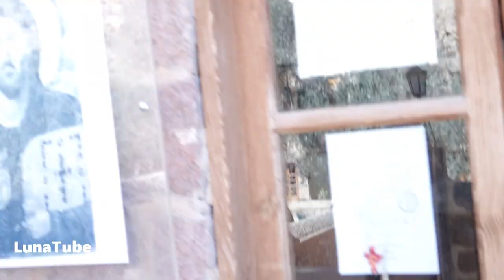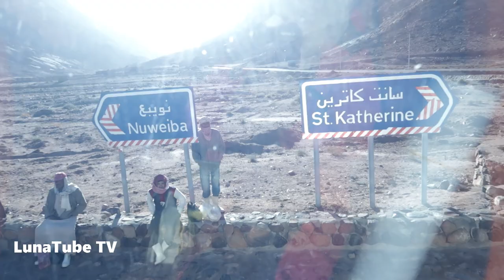Saint Catherine's Monastery Mount Sinai Egypt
Mount Sinai Monastery Mount Sinai Egypt
The Greek Orthodox monastery of the God-trodden Mount Sinai is located at the very place where God appeared to Moses in the Burning Bush, beneath the Mount of the Decalogue. In the providence of God, it is at this site also that the holy relics of Saint Catherine are enshrined. This is the oldest continuously inhabited Christian monastery, with a history that can be traced back over seventeen centuries. The monastery predates the divisions of the Christian world, its origins extending to late antiquity.

The monastery has never been destroyed in all its history, and thus it can be said to have preserved intact the distinctive qualities of its Greek and Roman heritage. Members of other Christian confessions have honoured the monastery, coming as pilgrims to this holy place. But from its beginnings, the Christian inhabitants of Sinai belonged to the Greek speaking world, and it has remained so to this day.

The earliest description refers to the Monastery of the Holy Virgin, for the revelation of God at the Burning Bush was seen as a type of the Virgin Mary and the Incarnation. The monastery is also especially dedicated to the holy prophets Moses and Elias, who both came to this mountain, and who both spoke with Christ at the Transfiguration. More recently, it has been known as Saint Catherine’s Monastery. This remains its name today, though the monastery has not lost its earlier dedications.

Spiritual Inheritance
More than one hundred and seventy Sinai saints are honoured by the Church. In addition to Saint Catherine, these include Saint John Climacus, abbot of Sinai and author of The Ladder of Divine Ascent. They also include the ascetic fathers Hesychios and Philotheus, two saints with the name of Anastasius, Gregory of Sinai (who transplanted the Hesychast traditions to the Slavic peoples), and Symeon Pentaglossos (who translated relics of Saint Catherine to Rouen, and thereby helped establish the veneration of Saint Catherine in the West).

The monastery can be thought of as a veritable Ark for its spiritual treasures. These include the manuscripts and early printed books preserved in the Sinai library, which is celebrated throughout the world for the antiquity and importance of its volumes. It also includes the monastery icons, which include the most important collection of pre-iconoclastic panel icons, and icons of the greatest beauty and significance dating from the time of the Comnene dynasty.

The monastery has been honoured by rulers throughout its history. These include the Empress Helena, the Emperor Justinian, Mohammed the Founder of Islam, Sultan Selim I, the Empress Catherine of Russia, and Napoleon Bonaparte. Contemporary heads of state have continued to show their interest in the monastery. The Holy Monastery of Sinai has been celebrated throughout the world for its spiritual and cultural radiance. It has been revered not only by Christians, but also by Moslems and Jews. It has recently been listed by UNESCO as a World Heritage Site, both for its cultural and for its scenic significance.

The monks of Sinai, from earliest times until the present day, maintain a dedication both to prayer and to the support of pilgrims and visitors. They live at peace with the native Bedouin. They maintain the ancient spiritual heritage of Sinai, a heritage that extends from the giving of the Law, through the whole of the Old and New Testaments, to the multitude of saints whose memory has been enshrined at Sinai – above all, to the All-holy Theotokos, to the holy prophets Moses and Elias, and to Saint Catherine.